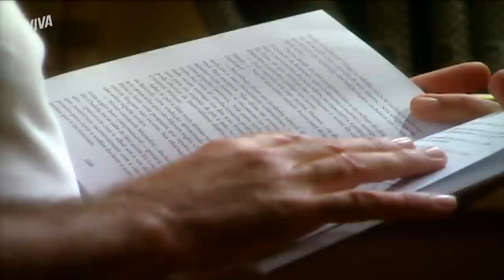DANIEL IMPLORA, PROCEDIMENTO DE BEATRIZ DÁ ERRADO E MAIS! 💥 | ESCRITO NAS ESTRELAS | VIVA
Daniel sofre ao ver o sucesso da coleta de óvulos de Beatriz 😢, enquanto uma fúria incontrolável o consome. Antônia teme perder seu emprego após a gravidez de Beatriz e busca proteção de Ricardo! 👀

O perigo espreita quando Viviane é capturada por capangas e levada até Zé da Grota na comunidade! Será que ela escapará dessa situação assustadora? Em meio a sonhos misteriosos, Ricardo fica perturbado ao se ver beijando Vitória/Viviane em sua vida passada.

O sonho de Ricardo de ter um neto é abalado quando todos os óvulos de Beatriz se perdem, deixando-o devastado com a notícia trágica 😭. E enquanto Beatriz chora a falha da fertilização, Sofia levanta suspeitas de sabotagem! 🤨

Capítulos 31 a 36, dos dias 21 a 26 de agosto de 2023.

FURIOSO! DANIEL SE DESESPERA COM PROCEDIMENTO EM BEATRIZ 💥 (segunda-feira, 21/08) 00:01
DANIEL REZA PARA QUE BEATRIZ NÃO SEJA MÃE DE SEU FILHO! (terça-feira, 22/08) 04:04
VIVIANE VAI PROCURAR SEU PAI E SE DÁ MAL! 😱 (quarta-feira, 23/08) 09:34
RICARDO BEIJA VIVIANE EM SONHO E ACORDA EM PÂNICO! 😳 (quinta-feira, 24/08) 15:07
RICARDO DESCOBRE QUE ÓVULOS DE BEATRIZ FORAM PERDIDOS 😱 (sexta-feira, 25/08) 20:50
BEATRIZ CHORA AO SABER QUE A FERTILIZAÇÃO DEU ERRADO 😭 (sábado, 26/08) 25:24